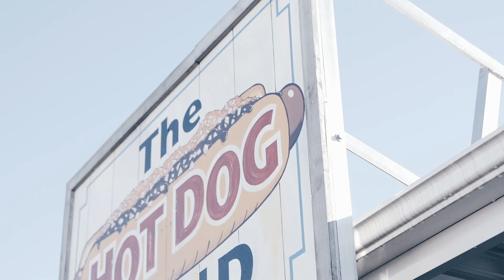MARTINSVILLE // The Ride ep.28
Hope you enjoyed this episode of The Ride.
Feels great to be back!!